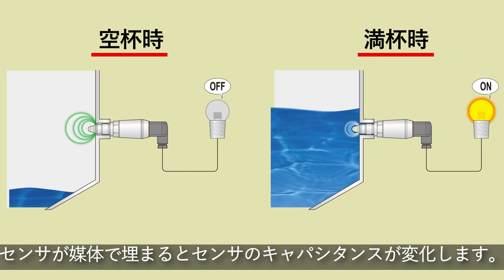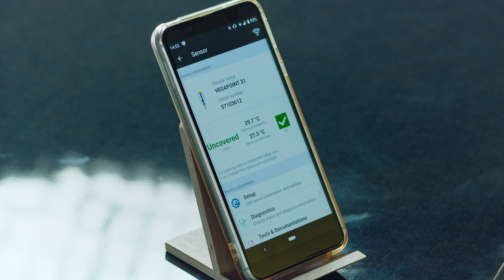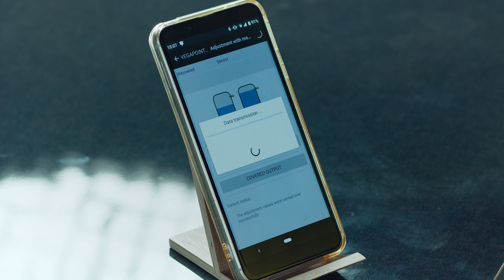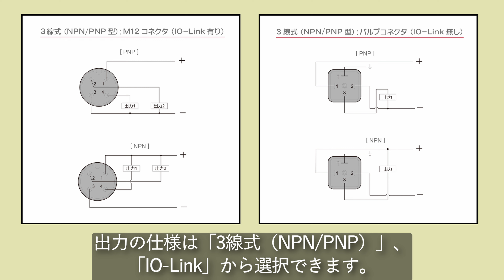小型静電容量式レベルスイッチ VEGAPOINTのご紹介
弊社が代理店販売していますドイツVEGA社の小型静電容量式レベルスイッチVEGAPOINTの紹介動画です。製品の特長から動作状態、設定方法などをご紹介しています。